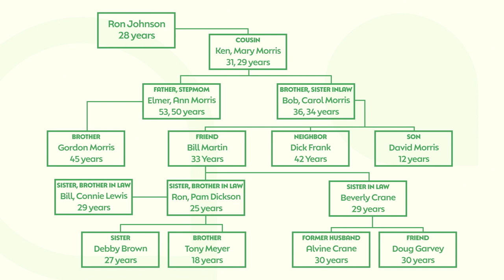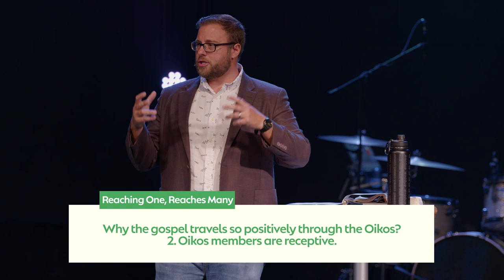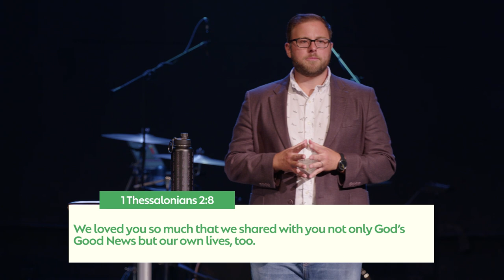Reaching One, Reaches Many | Sermon Series: Making Jesus Known